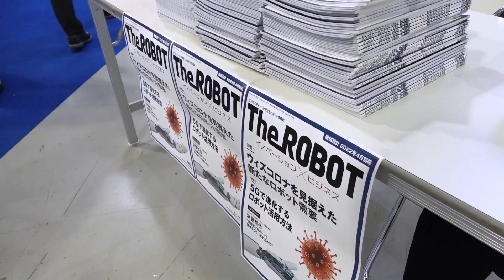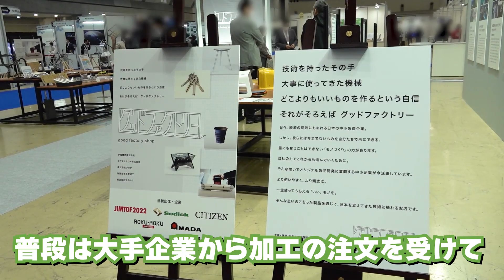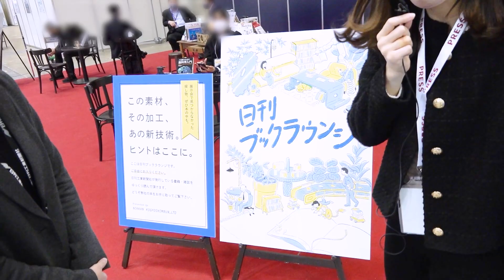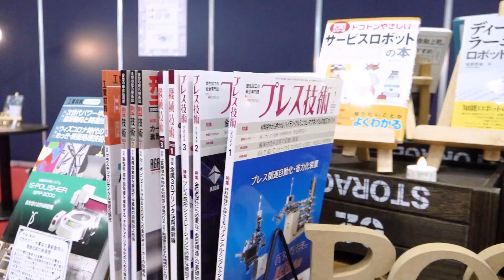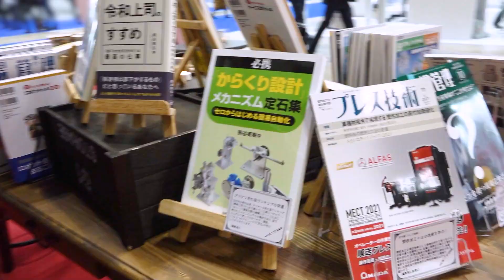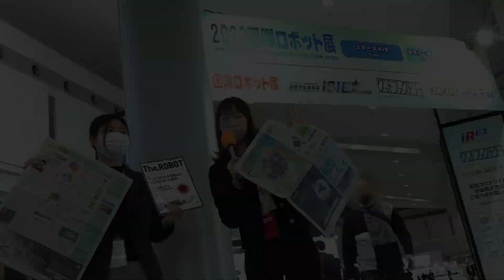機械設計の編集様がナビする【2022国際ロボット展】！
2022国際ロボット展 へ潜入!!第二弾レポートです★
今回はみき先生が連載する雑誌「機械設計」の編集様に会場をご案内いただきます♪
実は学生時代からの知人だという二人。
時々垣間見える仲の良さにもご注目ください。

＼撮影にご協力いただきありがとうございました！／
Amazonページ
・The ROBOT (機械設計2022年4月別冊号)
Amazonページ
・機械技術
Amazonページ
高橋さん、昆さん、成島さん、ありがとうございました！！

■グッドファクトリーショップ 様
工場発、「モノづくりの面白さ」と「技術のすごさ」を伝えるポップアップストア

■コアマシナリー株式会社 様
ソリッドハニカムプロダクツ

■THK株式会社 様
SEED Solutions

■株式会社人機一体 様
零式人機 ver.2.0

■バイバイワールド株式会社 様
ビッグクラッピー2020

（※動画登場順）

0:00 オープニング
1:18 グッドファクトリー
3:02 アルミの無垢材から作られたもの
5:45 ｢The ROBOT｣ブース
6:48 国際ロボット展とは
7:38 日刊ブックラウンジ
9:08 機械技術について
10:06 まとめ